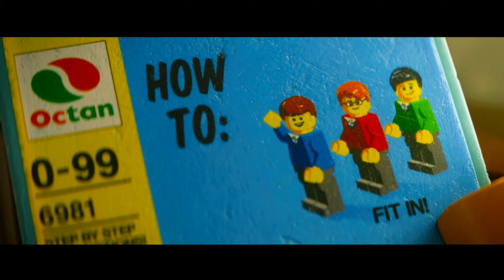The Lego Movie: Part 1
Welcome to The Lego Movie! In this video series, we will be going through all 16 levels

The Lego Movie is a trademark of LEGO

Xbox 360 is a trademark of Microsoft!